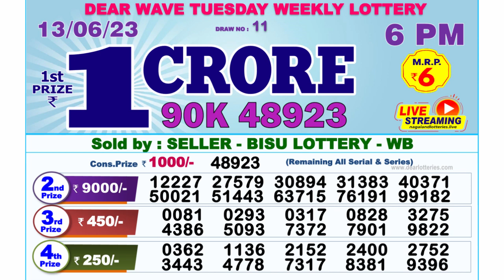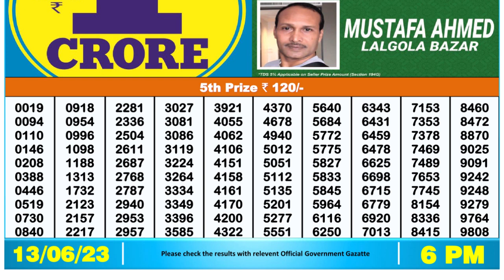Nagaland Lottery Sambad Live 6pm 13.06.23